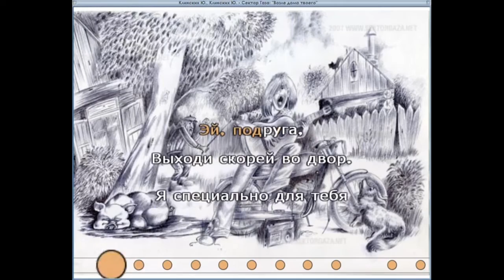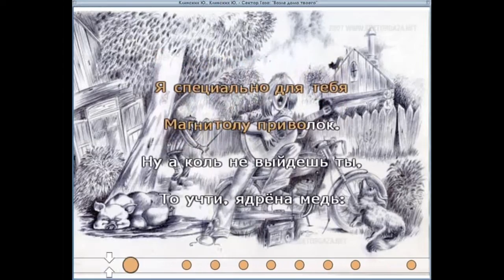Сектор Газа - Возле дома твоего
Miami, USA
Tender May - Night of Love.

. Официальный канал Ютубе